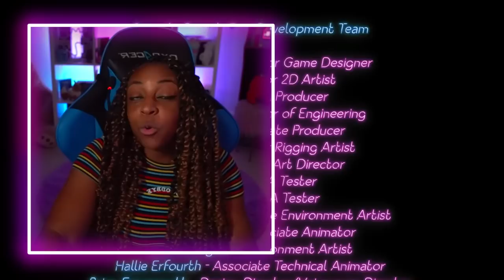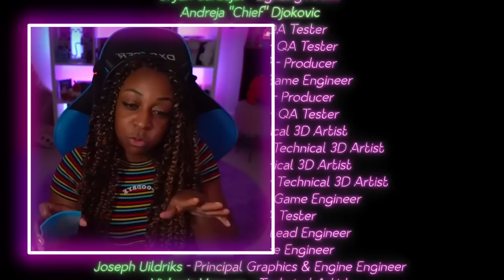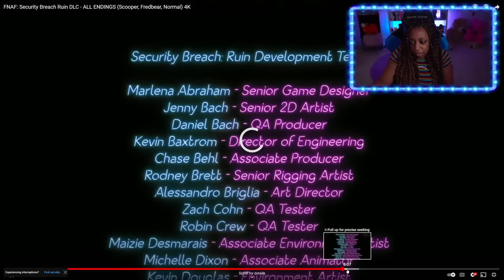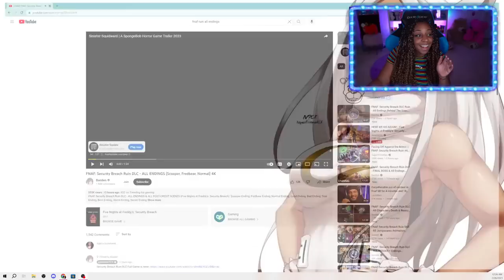HERE WE GO AGAIN!! | Five Nights at Freddy's: Security Breach - RUIN DLC Gameplay!!!